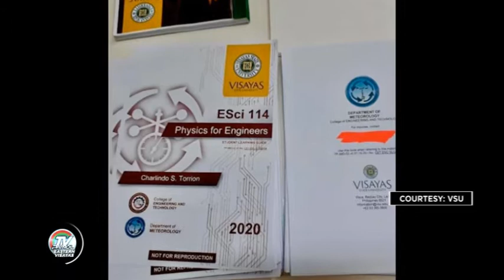Mga kolehiyo, iba-iba an paagi para magmanilampuson an distance learning | TV Patrol Eastern Visayas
Mga kolehiyo, iba-iba an paagi para magmanilampuson an distance learning.